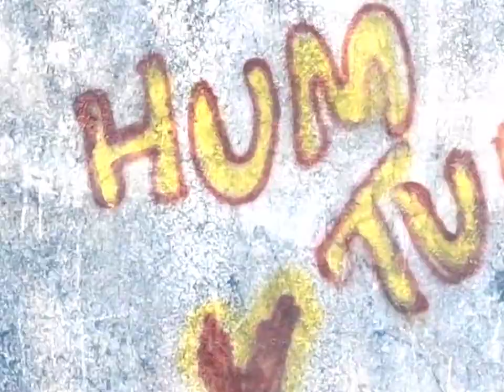Caring girlfriend status video New hot viral reels || alightotion video editingg